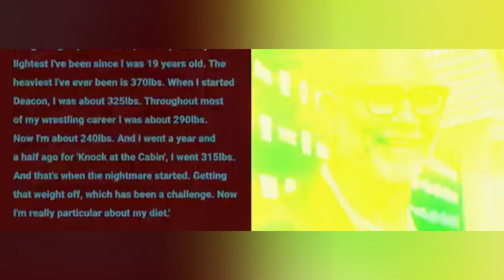WWE Legend Dave Bautista Unveils Shocking Body Transformation for New Role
Get ready to be amazed by WWE legend and Hollywood star Dave Bautista's stunning body transformation! In this video, we dive into Bautista's incredible weight loss journey as he prepares for his latest movie role. Known for his impressive physique both in the wrestling ring and on the big screen, Bautista has once again demonstrated his dedication and commitment to his craft with a dramatic new look.

Watch as we explore the details of his transformation, including the rigorous diet and workout regimen he undertook to achieve this impressive change. We'll also take a closer look at the reaction from fans and colleagues, and speculate on what this transformation might mean for his upcoming role.

Don't miss out on this exciting update about one of Hollywood's most versatile and hard-working stars.

@CelebritiesBiographer  2024 HD News